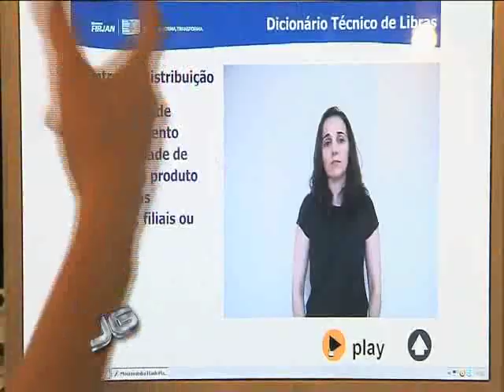FEIRA DEFICIENTES 25/10/2011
Deficiência ter mais autonomia no dia-a-dia. É o terceiro encontro internacional de tencologia e inovação para pessoas com deficiência. O evento é uma parceria entre empresas e universidades de vários estados brasileiros. O terceiro encontro internacional de tecnologia e inovação para pessoas com deficiência vai até amanhã./ A exposição está no Tivoli Hotel, na Alameda Santos, número mil quatrocentos e trinta e sete, no bairro dos jardins.// a entrada é gratuita.
reportagem:Carla Rodeiro